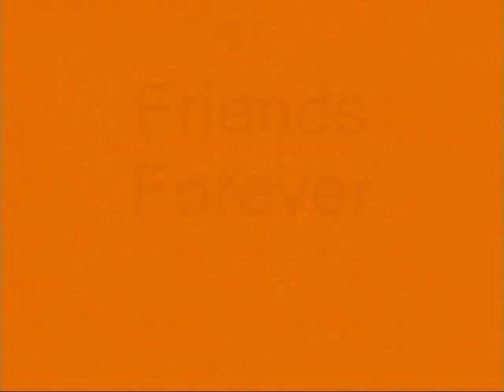Senior Video 05 pt.3